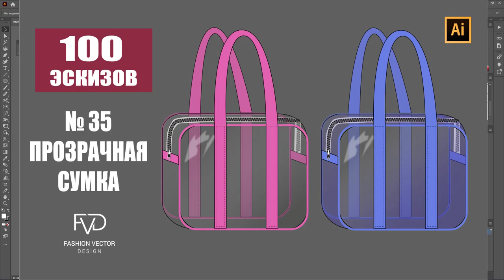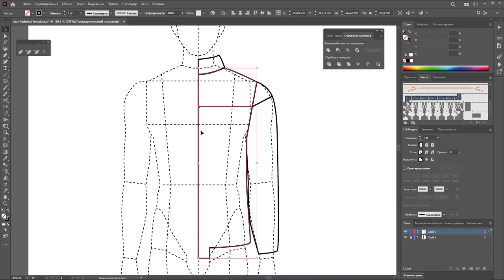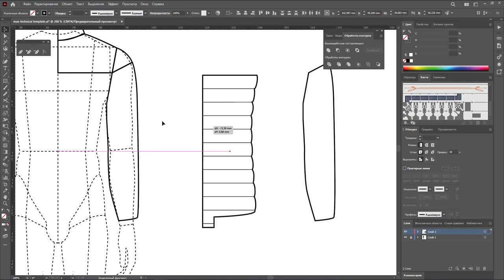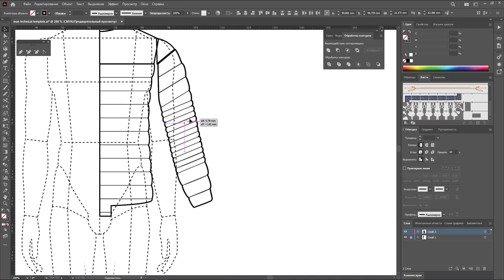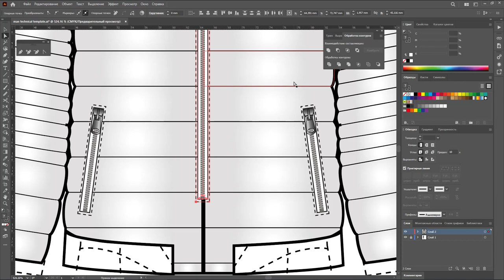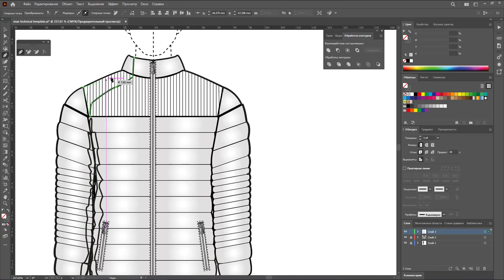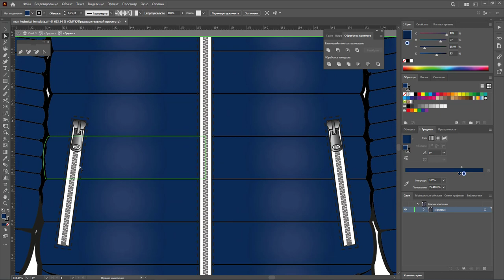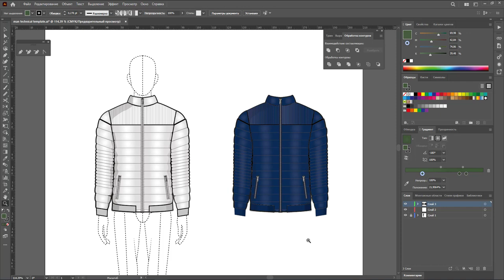Дизайн одежды| Технический рисунок одежды | мужской пуховик |Adobe Illustrator 2022 |100 эскизов#100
Ура! Это последнее видео из челенжа